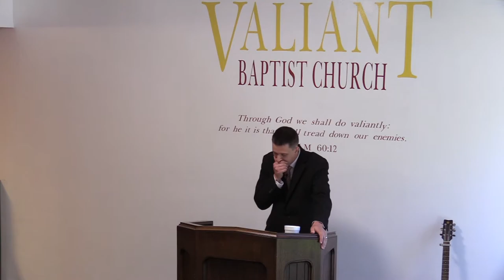Strengthening the Hands of Your Brethren | Morale Boost, Encouragement, Exhort